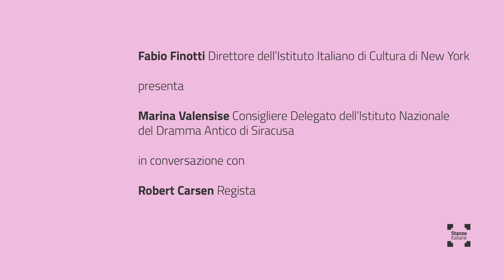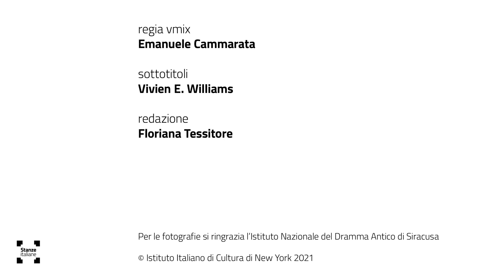Teatro greco e regia d'opera prospettive di un dialogo sulla scena di Siracusa - Stanze italiane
Fabio Finotti, Direttore dell’Istituto Italiano di Cultura di New York, presenta Marina Valensise, Consigliere Delegato dell’Istituto Nazionale del Dramma Antico di Siracusa, in conversazione col regista Robert Carsen.

Fabio Finotti, Director of the Italian Cultural Institute in New York, presents Marina Valensise, Managing Director of the Istituto Nazionale del Dramma Antico in Siracusa, in conversation with the director Robert Carsen.